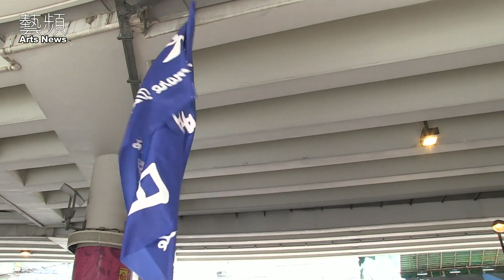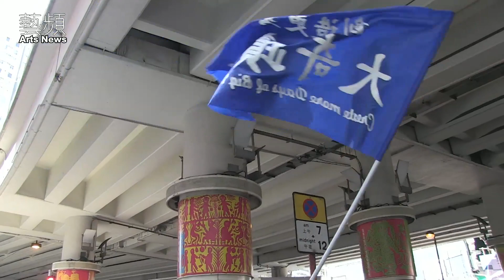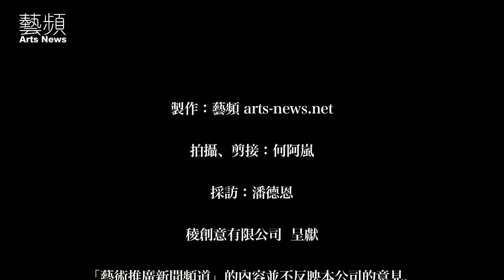[2015-07-02] 議題各異 藝術家七一齊發聲（魂游、黃國才篇）